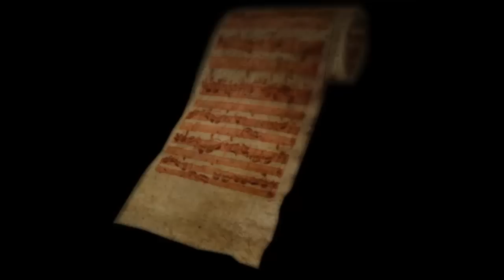SCP-012 "A Bad Composition"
I do not claim any ownership for the music used nor the SCP report - this video was made for entertainment and educational purposes only.